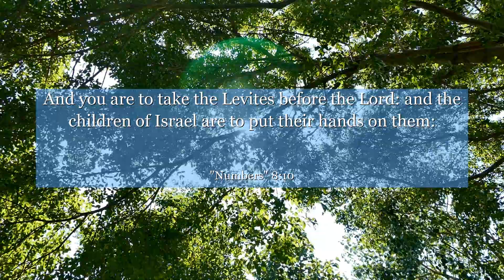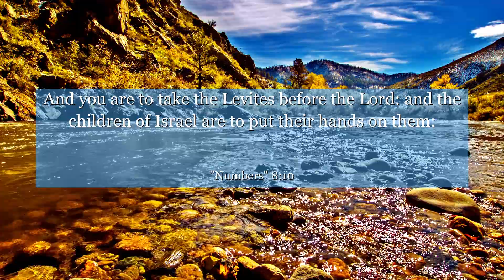Numbers 8:10 And you are to take the Levites before the Lord: and the children of Israel are to put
In Numbers chapter 8: verse 10, discover the profound message of embracing personal growth and shedding light on your true potential. This verse encourages us to find strength within ourselves and become beacons of positivity. Learn from this powerful verse and let it inspire you to shine brightly in every aspect of your life.